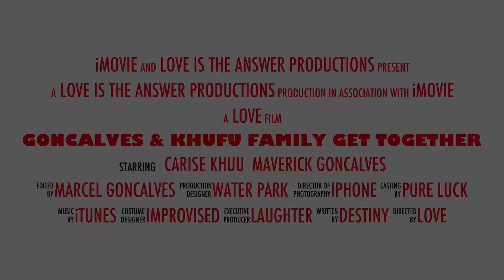Goncalves & Khuu family get together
Total baby cuteness highlight